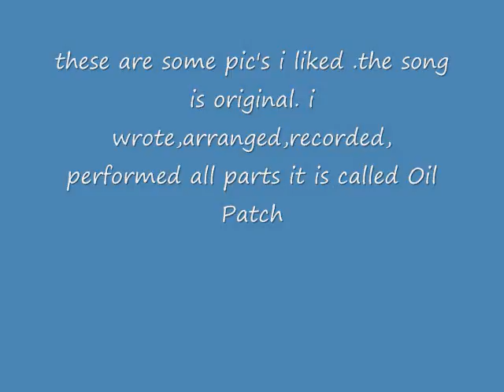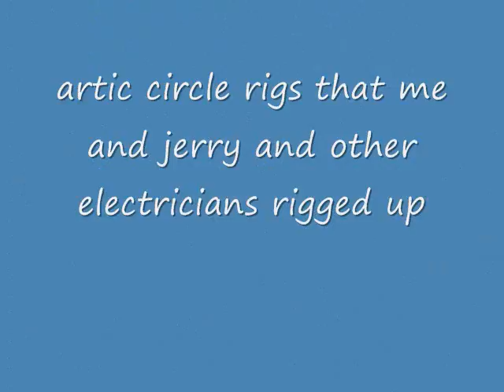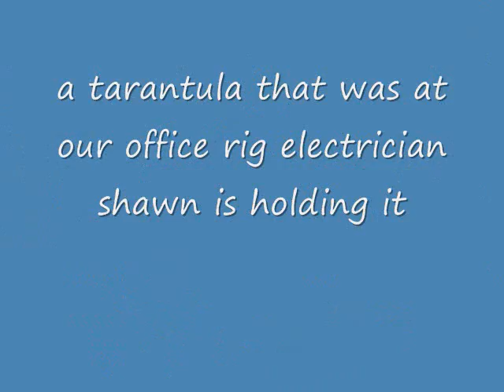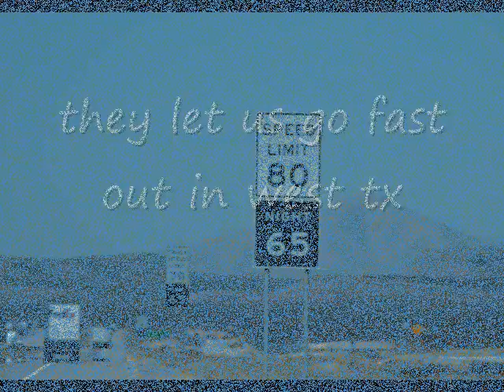Movie oil patch.wmv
picture clips about the company i work for . and the west texas landscape and the rig electricians that do this very tough job.